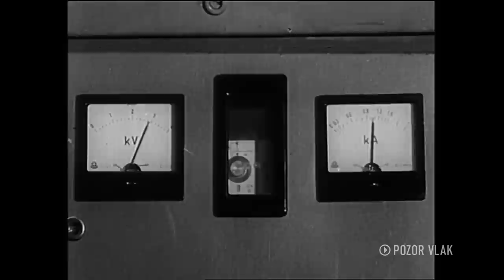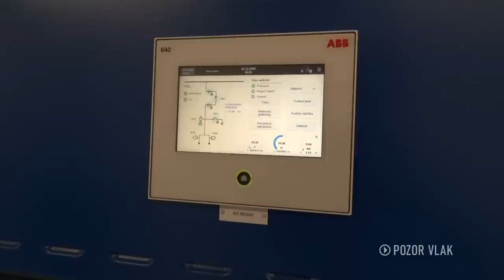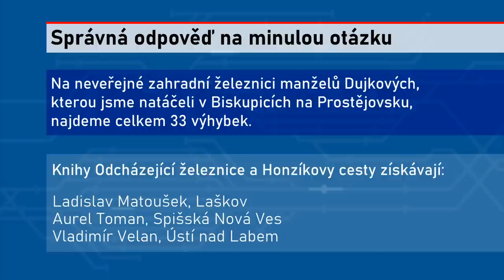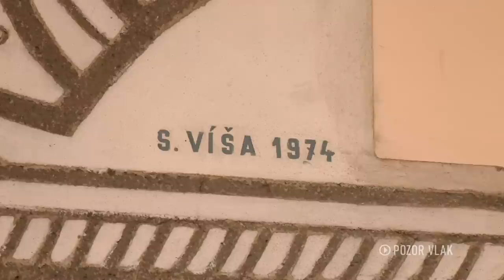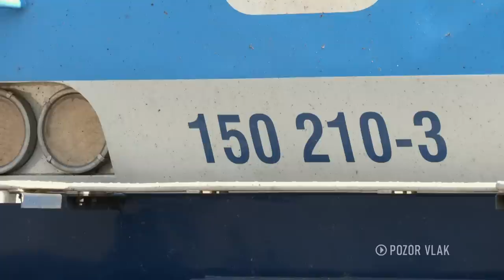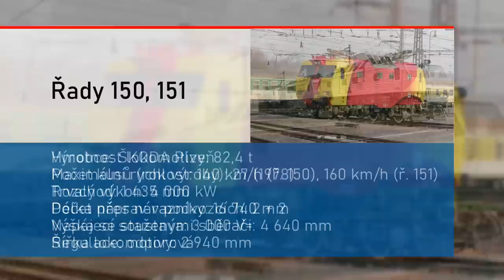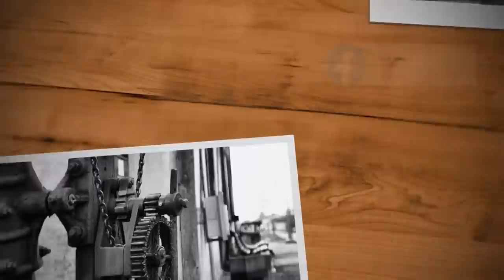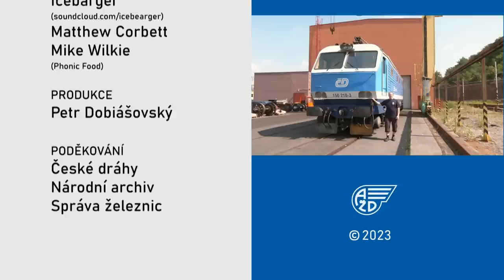POZOR VLAK / THE TRAIN - 119. [FULL HD]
Obsah:
- Konverze napájení na české železniční síti
- EXPRES: Přehled událostí na železnici
- PO STOPÁCH DRÁŽNÍ ARCHITEKTURY: žst. Česká Třebová
- LEGENDY: Elektrická lokomotiva ř. 150 (ex E 499.2) "Potkan"
- ÚŽASNÉ NÁVRATY: Bezpečnost při práci v traťovém hospodářství (1968)
- ZARÁŽKA: Fotografie fanoušků POZOR VLAK na téma "Drážní detaily"